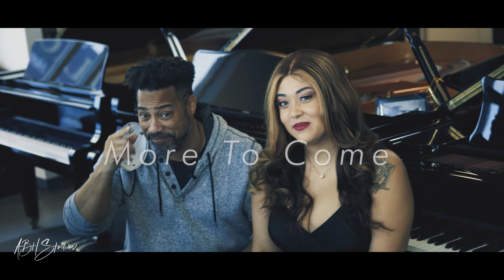Gemz 68 Magazine BTS Featuring Mita Wyong in "Baby Grand" Teaser 02